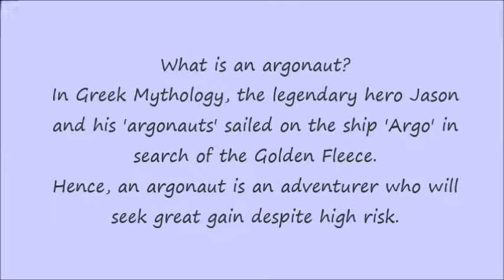Signs in the Clouds: The Argonaut Aeroplane Cloud ... by Alice B. Clagett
Dear Ones,
Filmed on 19 September 2015; published on 22 September 2015